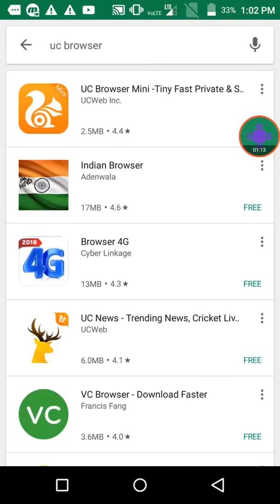Uc browser delete in Google play store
Uc browser delete in play store India
Why uc browser delete in India